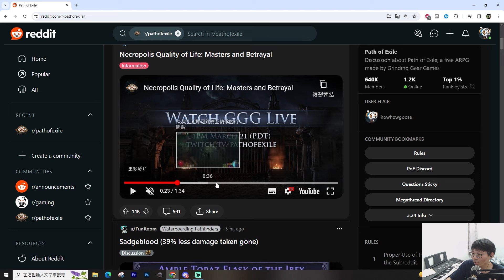【POE3.24】藥劑改動! 直接加最大抗! 大抗人啟動!!!!!!!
太離譜了!

可以幫我讚讚哦! 愛死你們了! 目前都在twitch開播 有興趣的能去觀賞哦!